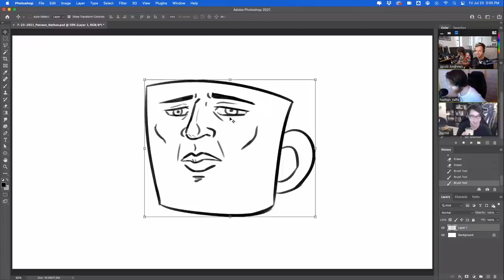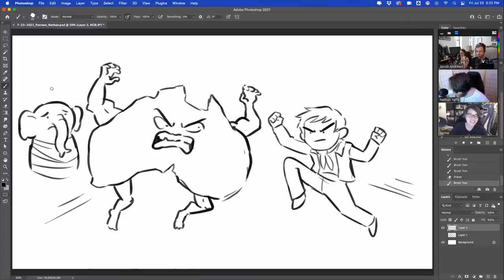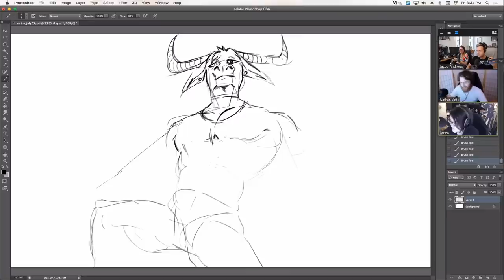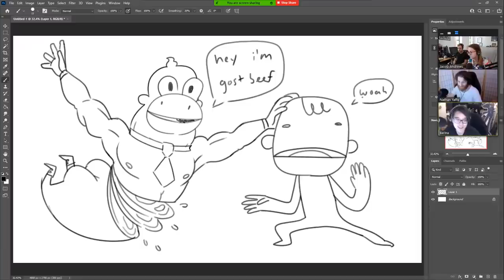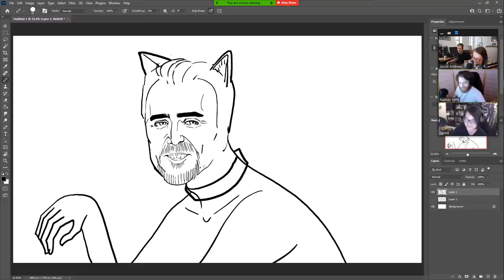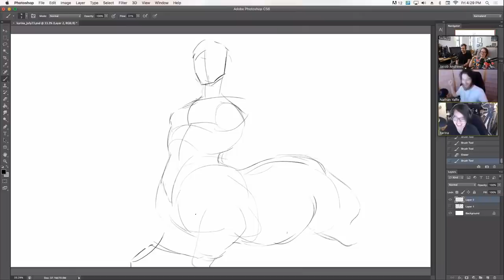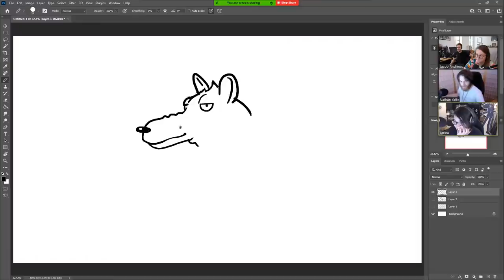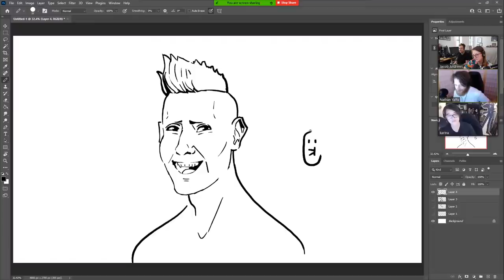Patreon Bonus Stream 07/22/21